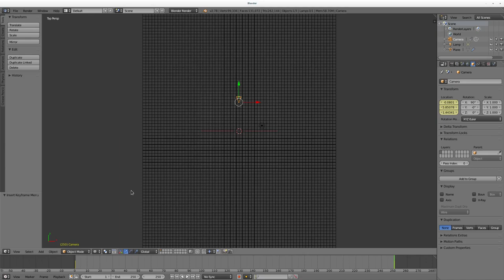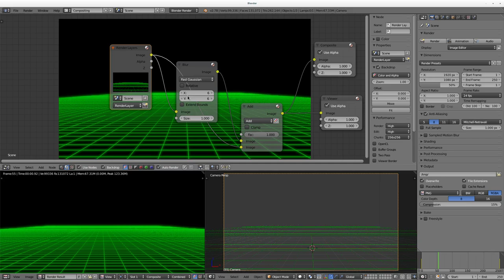Green Glowing Grid in Blender 2 78a